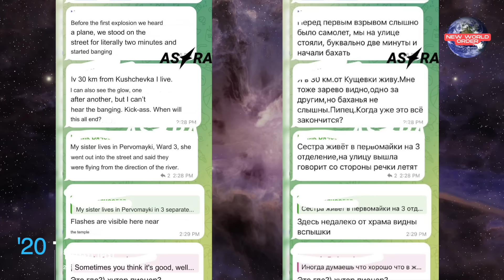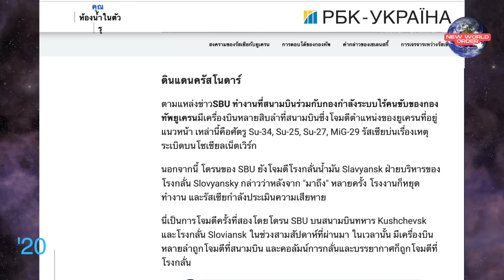ยูเครนใช้ ATACMS 2 ลูกจมเรือขีปนาวุธรัสเซีย พร้อมถล่ม Su-34, Su-25, Su-27 และ MiG-29